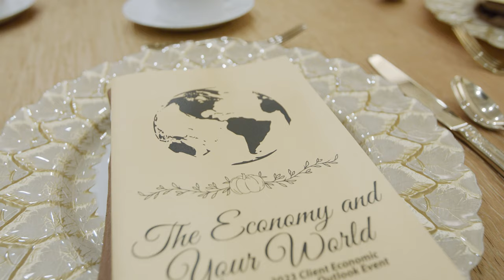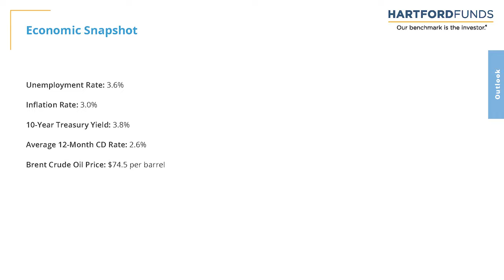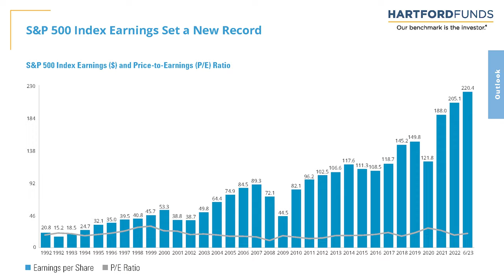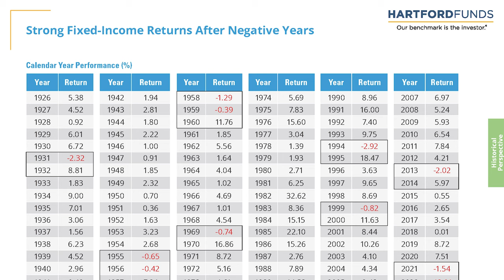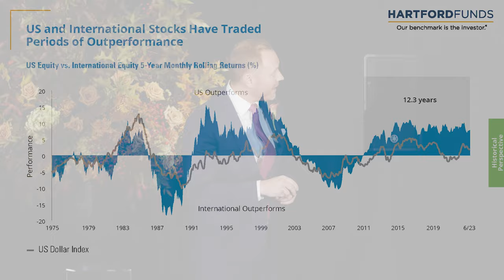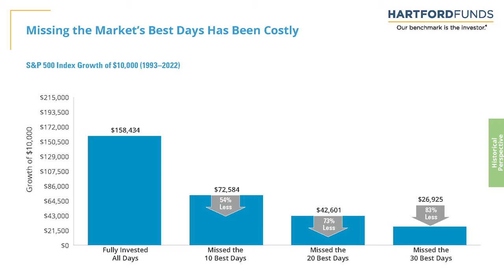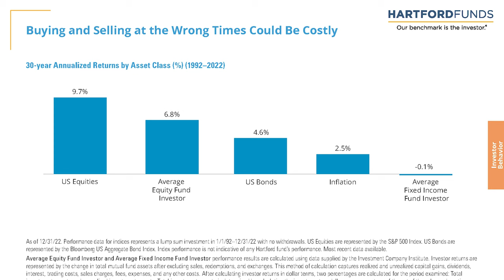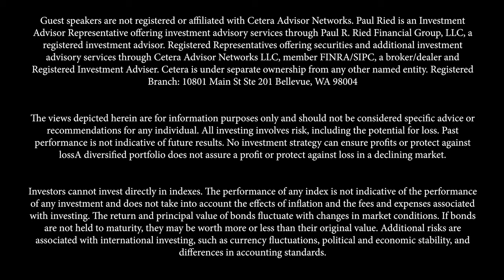The Economy and Your World 2023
Event Guide - Click on a time to jump to that portion!
00:00 Introduction by Paul R. Ried
02:39 Keynote Speech by Lewis Ratti
51:24 Q&A with Lewis Ratti
1:04:08 Elaborating on Key Points by Paul R. Ried
1:08:02 Takeaways & Action Plan by Paul R. Ried
This is the recording for our 31st Annual Client Event! We brought the fun back to The Golf Club at Newcastle for our 2023 event, live and in-person. This was our capstone event for our NEW Client Education Series and featured a delicious lunch, musical entertainment, as well as an educational presentation from our keynote speaker, Lewis Ratti. We are thrilled to host this event every year to let you know how much we appreciate you, our clients, and your trust in us through the changing seasons of life and the economy.
Paul Ried is an Investment Advisor Representative offering investment advisory services through Paul R. Ried Financial Group, LLC, a registered investment advisor. Registered Representatives offering securities and additional investment advisory services through Cetera Advisor Networks LLC, member FINRA/SIPC, a broker/dealer and Registered Investment Adviser. Cetera is under separate ownership from any other named entity. Registered Branch: 10801 Main St Ste 201 Bellevue, WA 98004.

All investing involves risk, including the potential for loss. Past performance is not indicative of future results. No investment strategy can ensure profits or protect against loss. A diversified portfolio does not assure a profit or protect against loss in a declining market.

Investors cannot invest directly in indexes. The performance of any index is not indicative of the performance of any investment and does not take into account the effects of inflation and the fees and expenses associated with investing. The return and principal value of bonds fluctuate with changes in market conditions. If bonds are not held to maturity, they may be worth more or less than their original value. Additional risks are associated with international investing, such as currency fluctuations, political and economic stability, and differences in accounting standards.